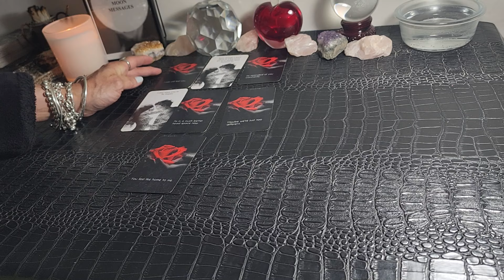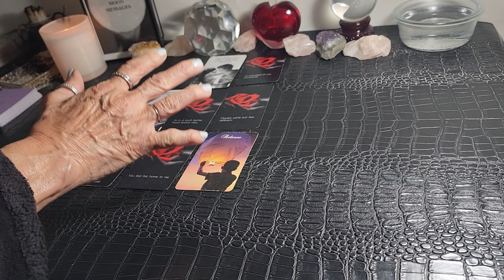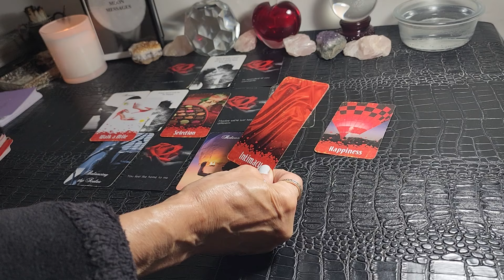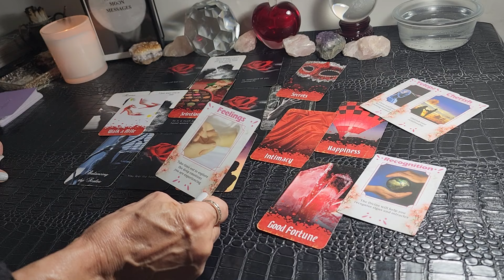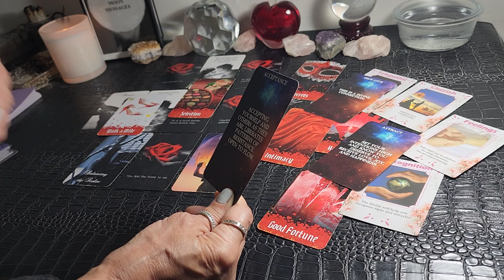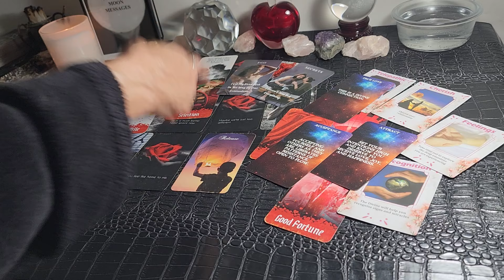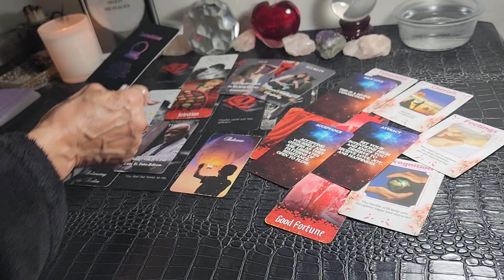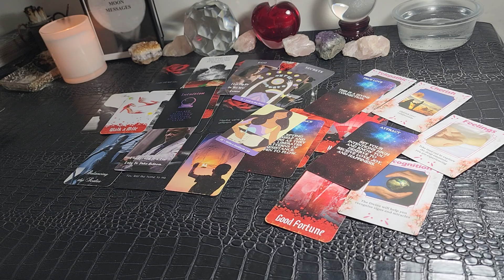Capricorn♑🌖♎Maybe We Were Just Too Different But You Felt Like Home And Now I' Find I'm Missing You